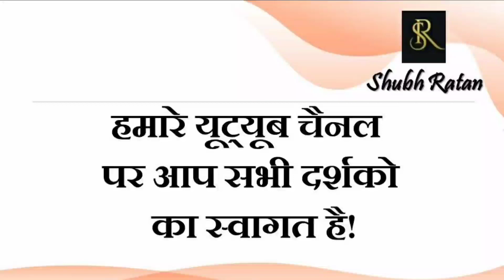क्या प्रधानमंत्री जी का राजयोग 2022 में खत्म हो रहा है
क्या प्रधानमंत्री जी का राजयोग 2022 में खत्म हो रहा है : Is the Prime Minister's Raja Yoga ending in 2022?

राजनीति का IPL एक और टीम की एंट्री।बिहार के बाद अब किसका नंबर हैं : IPL of politics, another team's entry. After Bihar, whose number is now.

क्या भारत बनेगा 5 ट्रिलियन इकोनामी वाला देश बड़ी भविष्यवाणी : Will India become a 5 trillion economy country? big prediction.

नहीं होगी कोई विनाशकारी घटना। विश्व होगा सुरक्षित : There will be no catastrophic event. the world will be safe.

प्रधानमंत्री जी आ चुके हैं Action मोड में। जुलाई में फिर होगा बड़ा ऐलान : Prime Minister has come in action mode. Big announcement to be made again in July.

इतिहास के वह निर्णय जो भविष्य बदल सकते थे : The decisions of history that could change the future.

राजनीति का समुद्र मंथन निकलने वाला है विष और अमृत : Poison and nectar is about to come out of the ocean of politics.

धारा 370 हटाना साबित हुआ सरकार का एक ऐतिहासिक कदम : Removal of Article 370 proved to be a historic step of the government.

IPL SEASON 2  ग्रहों का सकारात्मक परिवर्तन । सच हुईं भविष्यवाणी : IPL SEASON 2 Positive change of planets. prophecy came true.

बुरा वक्त हो गया है खत्म, कर लो कुछ बड़ा करने की तैयारी : Bad time is over, prepare to do something big.

क्या चाइना आएगा विश्व समुदाय के दबाव में? क्या कर रहा है भारत से युद्ध की तैयारी ? : Will China come under the pressure of the world community? What is preparing for war with India?

दुनिया में बहुत बड़ा परिवर्तन होने जा रहा हैं। One World order : Big changes are going to happen in the world. One World order.

प्रधानमंत्री जी तैयारी कर लीजिए कुछ बड़ा करने की : Prime Minister, prepare to do something big